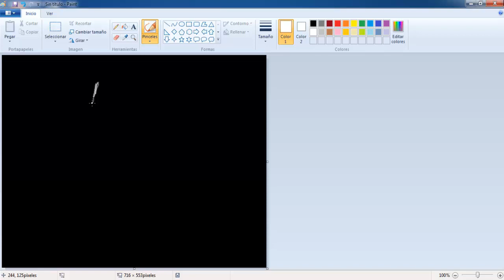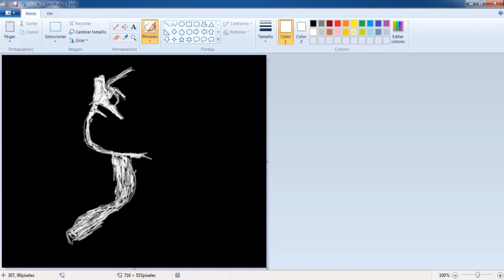Drawing something. Easy as easy thing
Simple drawing for beginners. Do you know that I tried to draw? Some people don't know that I wanted to draw some say it's a cup others say it's a flower or something but it's just a google image